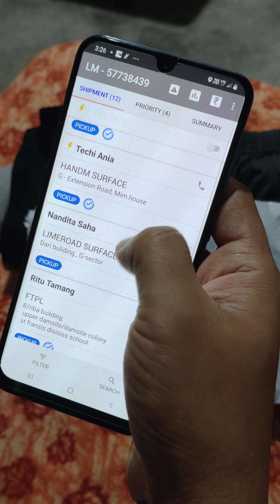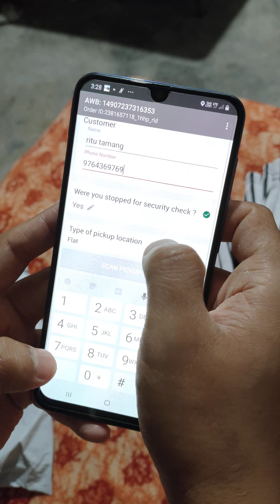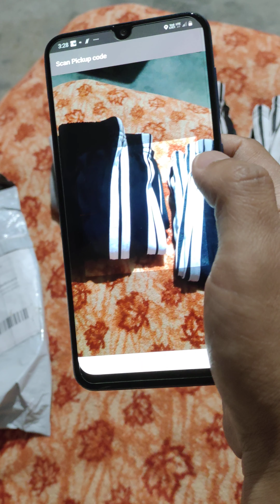how to use pickup in lastmile pro apps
company name - delhivery Pvt Ltd
this video only for new delivery boys and girls agents/FE who don't how I to use pickup in Last mile pro apps.i share my little bit knowledge for delivery agent and Fe